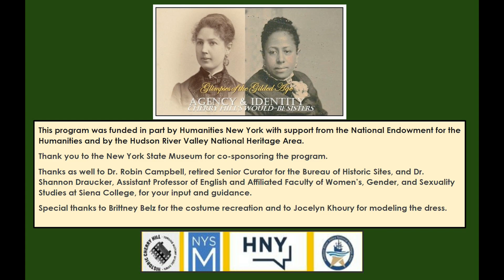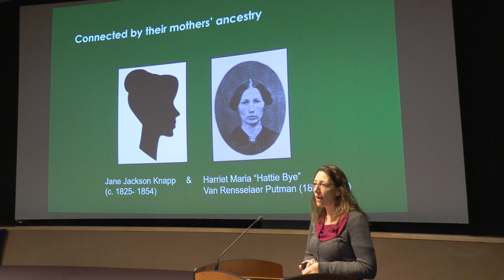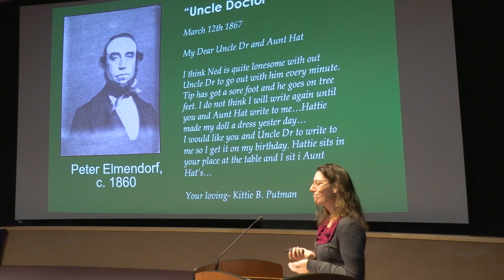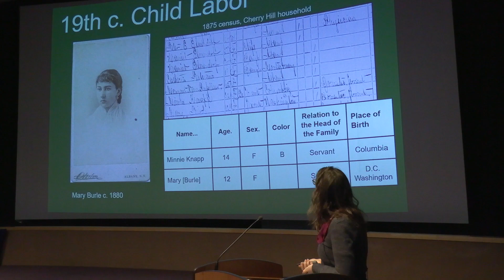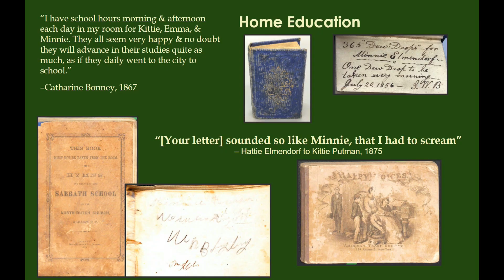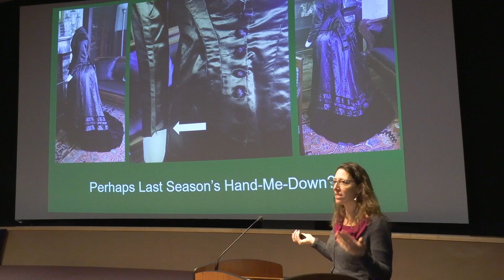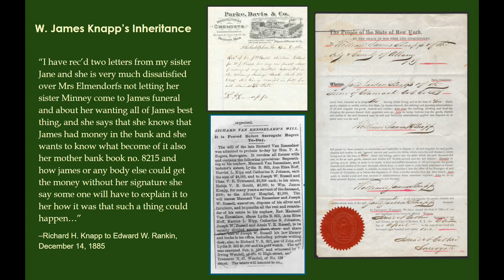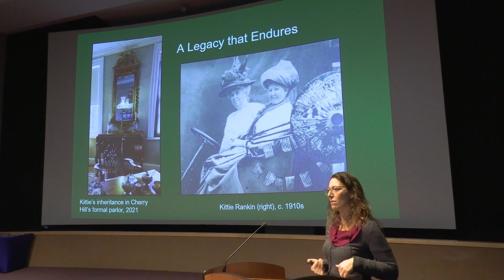Agency and Identity: Cherry Hill's Would-Be Sisters with The New York State Museum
Join Historic Cherry Hill and the New York State Museum for the third lecture in our fall series "Glimpses of the Gilded Age."

Historic Cherry Hill’s Shawna Reilly will compare the experiences of two women who came of age at Cherry Hill during the Gilded Age with “Agency & Identity: Cherry Hill’s Would-Be Sisters.” The talk will include a live modeling of a recreated dress of one of the subjects, Harriet Maria Elmendorf “Minnie” Knapp.

This program was developed with input from Dr. Robin Campbell, retired Senior Curator for the Bureau of Historic Sites, and Dr. Shannon Draucker, Assistant Professor of English and Affiliated Faculty of Women’s, Gender, and Sexuality Studies at Siena College. It was funded in part by Humanities New York with support from the National Endowment for the Humanities and by the Hudson River Valley National Heritage Area. Special thanks to Brittney Belz for the costume recreation and to Jocelyn Khoury for modeling the dress.